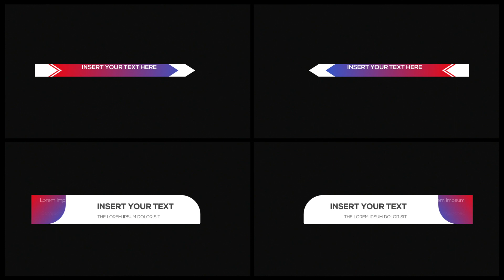55 Lower Thirds | After Effects | Premiere Pro CC | MOGRT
For 1600+ Elements Handy Extension:
 - Adobe Premiere Pro CC:  Coming Soon

55 Fully Customizable Lower Thirds
Adobe After Effects V 22.0 and above
Change to any size Up to 4K
Checkbox Control
Included free font links
Color Control
Professionally Designed